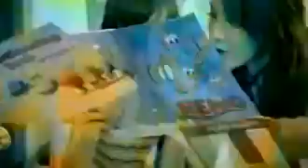Bunga Citra Lestari - Karena Ku Cinta Kau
hot artis indonesia, cah reog